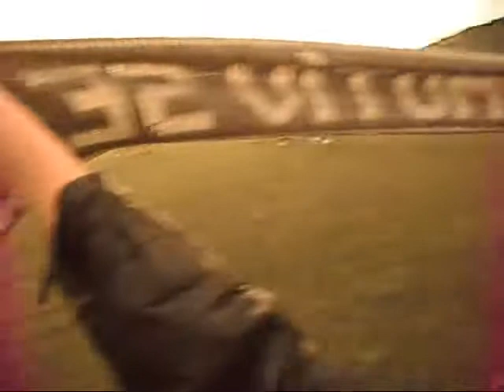Selypi torna, 2012.01.21. büntetők a bronzéremért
Lokomotív SE - Petőfibánya